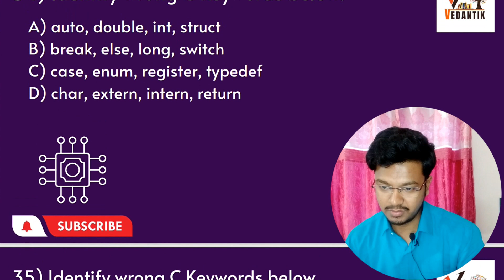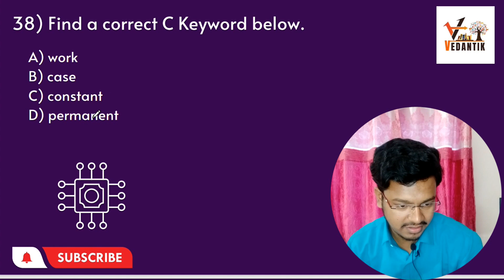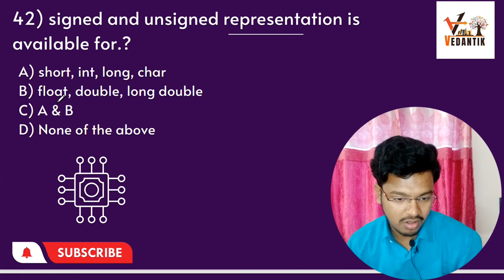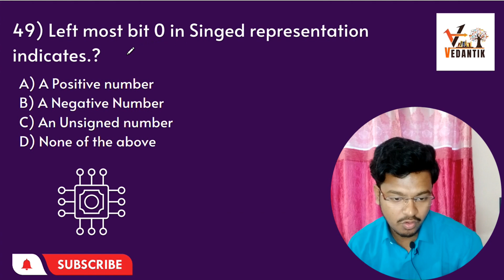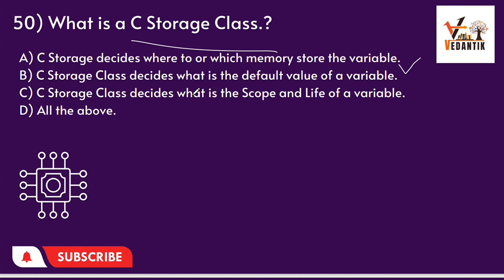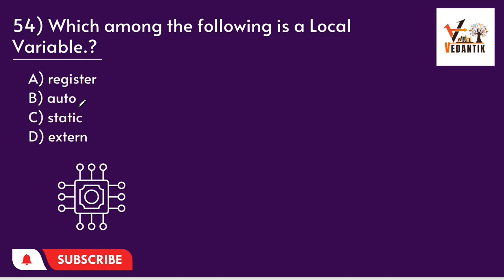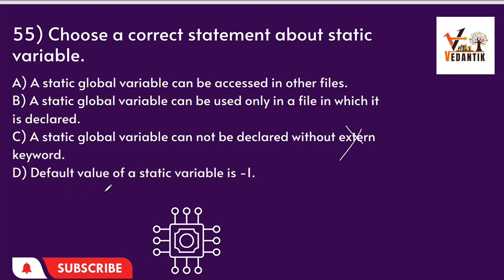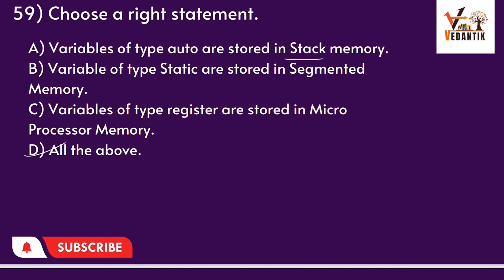Part 2 : C mcq questions with answers for placement | 500 MCQ Series | wb jeca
In this video, we are going to be discussing 500 more c mcq questions with answers for placement from our popular 500 c mcq series. This series has been extremely popular and helped students prepare for their entrance examinations like the mcat, cmat and pmat.

If you are looking for a comprehensive set of c mcq questions with answers for placement, then this is the video for you! In this video, we will be discussing all of the different aspects of the 500 c mcq series and answer any questions you have about it. So if you're serious about preparing for your entrance examinations, then be sure to watch this video!